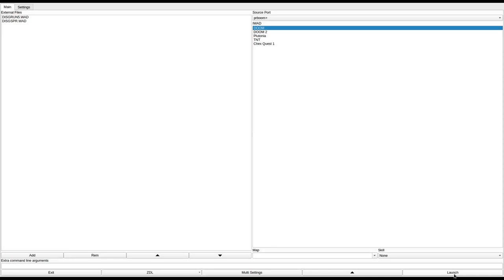DOOM 1 - DISGRUN5.WAD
added to the "Hall of Shame" for making me feel like I was going insane while playing it. I think this guy may have had some minor gripes with how the government handled waco. he also included a bunch of articles from the NRA about waco with the WAD. I really like the "they live" effect at 15:30 though.
called "Disgruntled Former Employee (v.5) in the /idgames FTP.
created by Larry Mulcahy on August 14th, 1995.
from the .txt file included with the WAD:
"One awful day, the misguided management at your high-paying UAC desk job decides it would be a good idea to replace all the SGI Unix workstations with Apple Macs. You refuse to cooperate and soon your manager informs you that your services will no longer be required at UAC.

Like any red-blooded American, after weeks or months of brooding on this indignity, you determine that your only recourse is to grab your gun and as much ammo as you can carry, stroll into your former workplace and TAKE OUT AS MANY OF THEM AS YOU CAN before they get you.

You phone your buddy up to warn him. "Better take the day off Monday in case something terrible happens." "Huh, what do you mean? What could happen?" "Just take the day off, do it!"

The day arrives. Getting an elevator to yourself, you pull out your trusty Glock on the way up. Funny, there didn't seem to be the usual number of people coming and going in the lobby. And what about all those black vans parked outside and all the black helicopters buzzing around. Could your buddy have squealed? Nah...

The elevator door opens. AGGHH!! The building is crawling with Federal Law Enforcement agents, the same Gestapo-like goons responsible for the death of Vicky Weaver and the Waco massacre! The elevators are locked! Barricades have fallen into place in the stairways! The building is surrounded by machine gun nests! The heavily armed Feds have plastered Clinton posters everywhere! Can you show the thugs of the Federal Gestapo that an armed and desperate psycho is not so easy to kill as all those peaceful, law-abiding civilians including women and children? Can you blast a path to freedom?"